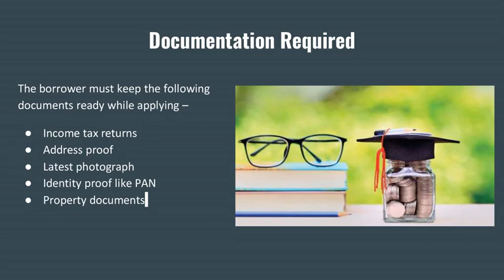Factors To Consider Before Opting For Education Loan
Considering the rising cost of education in Indian and abroad, studying at the top universities is increasingly becoming a challenging situation. As per a study by the Indian Statistical Institute, almost 2.6 Lakh Indian Students are pursuing higher studies abroad in 2019. This number is most likely to surpass 6 Lakh by 2020. Although higher education overseas seems a lucrative proposition, the cost involved is steep. Now, opting for an education loan might seem like an attractive funding option due to a hefty sum involved.